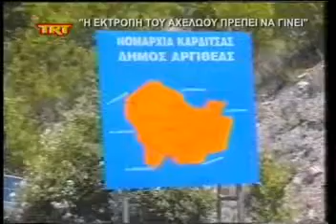η εκτροπή του Αχελώου πρέπει να γίνει msmpeg4 mp2